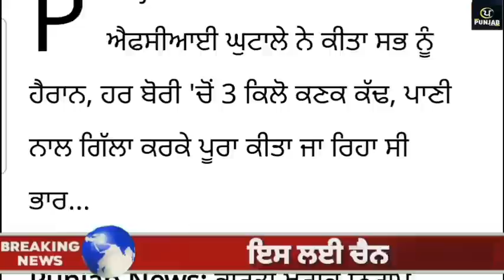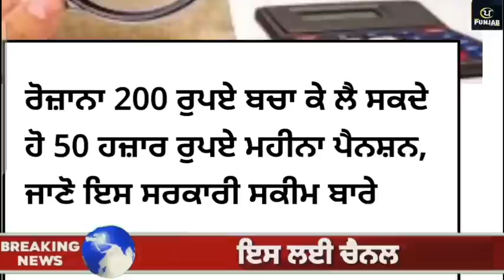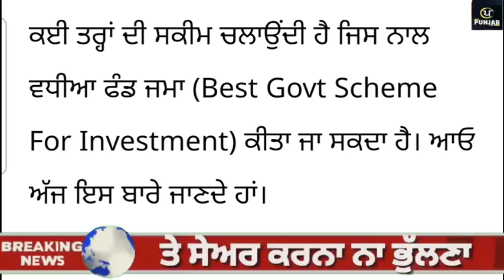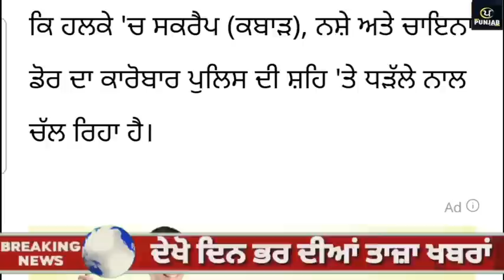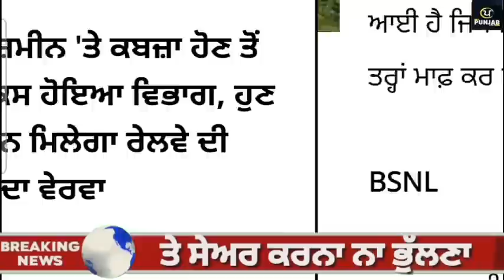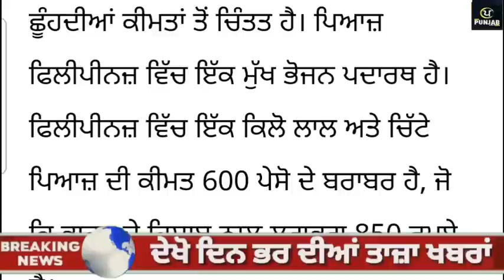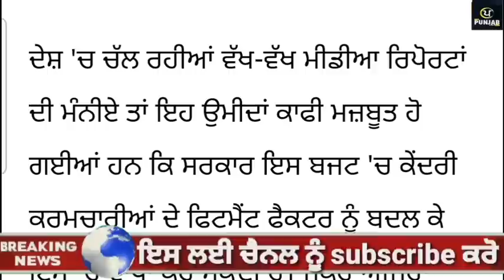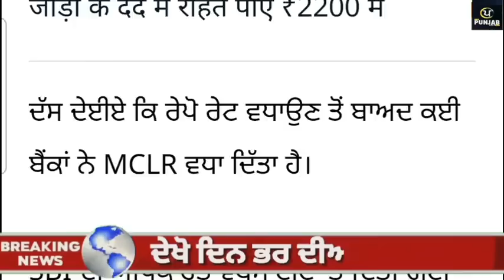Today Afternoon Breaking News,15 ਜਨਵਰੀ ਦੀਆਂ ਖਬਰਾਂ, CM Bhagwant maan ,Tarsem Singh Matharu